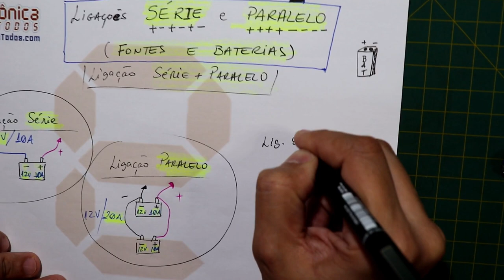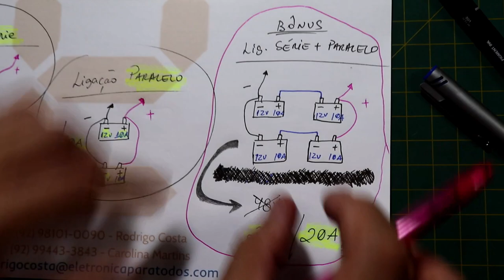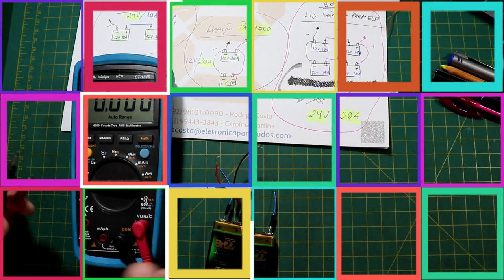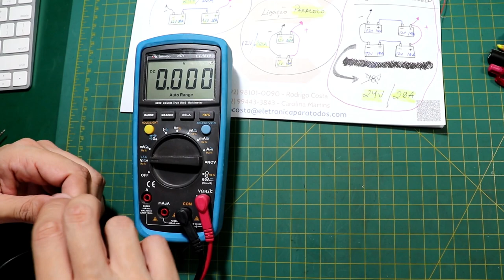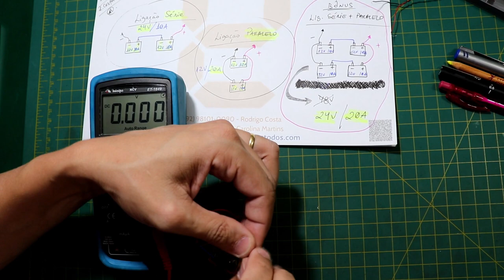LIGAÇÕES DO TIPO SÉRIE - PARALELO E SÉRIE+PARALELO (FONTES E BATERIAS)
Neste video iremos responder a alguns mails que recebemos por aqui perguntando sobre o que é e como se realiza: Ligações de Fontes e Baterias em SÉRIE e PARALELO!

Sendo assim, mesmo considerando este assunto "meio já ultrapassado ou melhor, já "manjado"", (risos), resolvemos gravar este pequeno video mostrando na prática o que é e como deve ser montado cada um destes tipos de circuitos e ligações eletrônicas, sem o risco de queima ou "fogo"! o.O

Primeiramente realizamos um "desenho técnico" e bem teórico sobre o sistema/circuito e em seguida mostramos realmente "na prática" a melhor forma de entender o conteúdo falado e mostrado no video! :)

Tá curioso(a)?! ;)